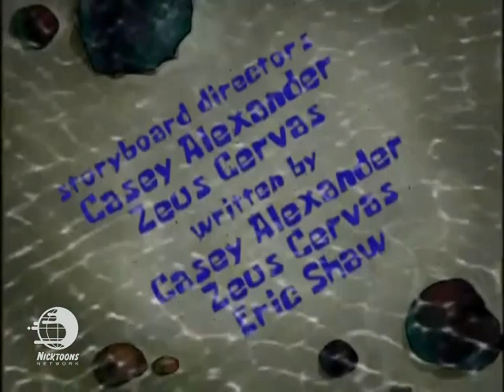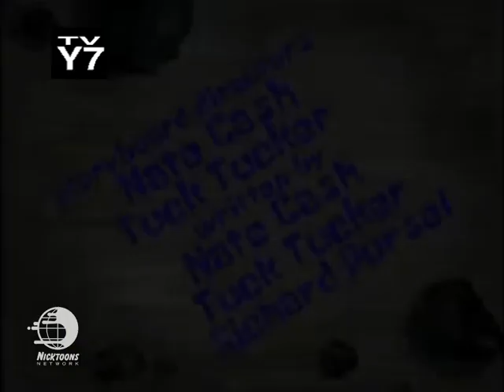Nicktoons Network Recreation Test 2008/09 (Made for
ALT Title: Spongebob Squarepants on Nicktoons Network (April 29th 2009/RECREATION)

I made that test for @henroid-n3j for when he made that video in 2021. And here is the Screen Bug test he made

Feel Free to tell me How I do this. Also the Next, Then, and Later Banner he made was found in these videos

Ask me again if this was made for @therightguy4364 and @ChalkZonefan-db9yn to see what did I Made

I Bet you can recreate like how I do it.